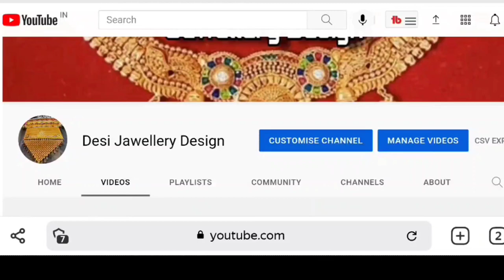रखड़ी सेट की डिजाइन | मंगलसूत्र की डिजाइन | सोहन कंठी की डिजाइन | देशी आड़ की डिजाइन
रखड़ी सेट की डिजाइन
मंगलसूत्र की डिजाइन
सोहन कंठी की डिजाइन
सोहन कंठी
मंगलसूत्र
देशी आड़
My Jewellery collection
Jewellery making
Bridal Jewellery
Rajputi jewellery
Rajasthani Jewellery
Marwadi jewellery
Jawellery Design
Jewellery inbox
Nitu rajawat
Sone ki jewellery
सोने की रखड़ी
सोने की ज्वैलरी